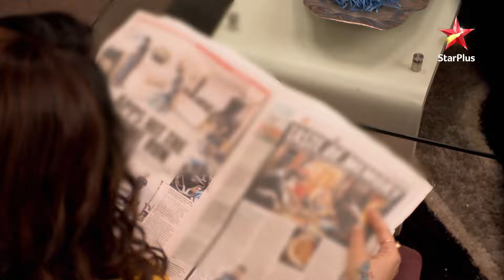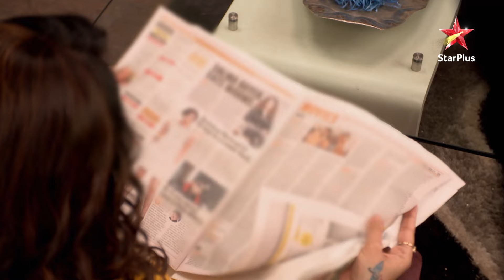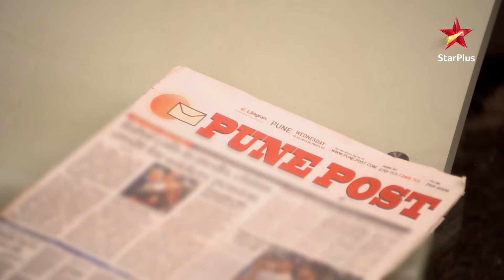Ayush ne maangi apne pita se maafi! | Mohi